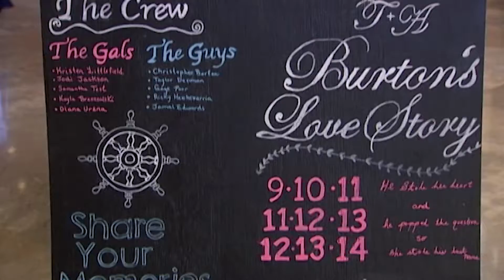Tommy & Ashley Burton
This wedding was filmed by Chris Dunn and edited by Burton Productions